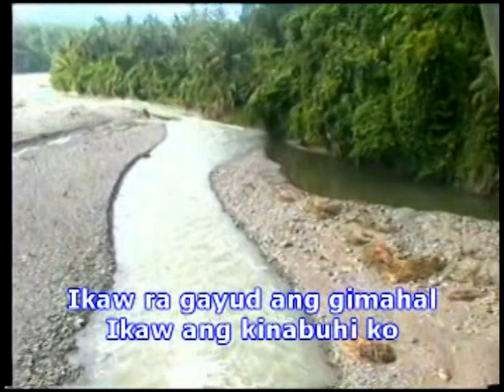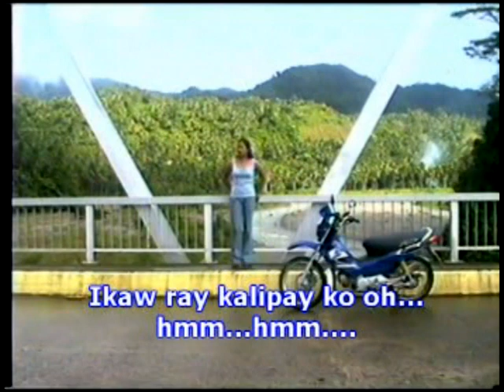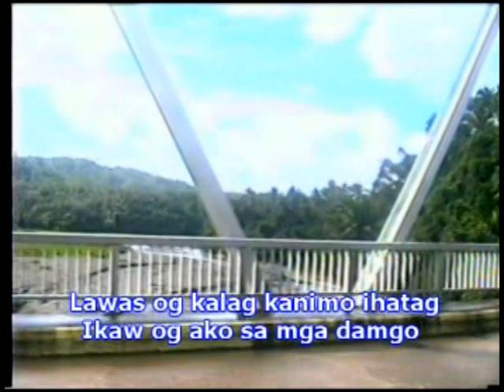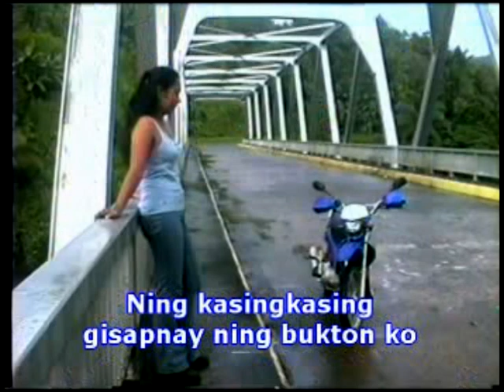Ikaw Ra Gayud ( Music Vedio with Lyrics) by: Redsunstudio.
Location: Mahaplag, Leyte
Artist: M. Lariosa & Vange Lariosa.
Composer: Diomedes B. Bahena..
Music video by: (Select Video Entr. with the cooperation of Redsunstudio)